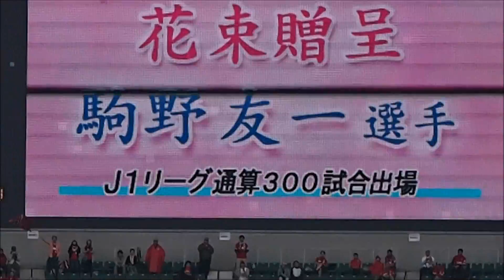Ｊリーグ第１０節浦和レッズ戦2012.5.6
いろいろな場面をちょこちょこと録ってみました。